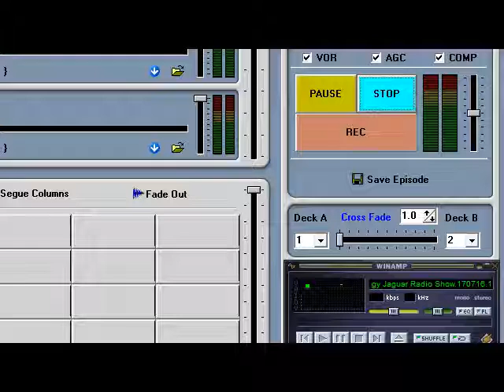New Marketing Partner w/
The Jiggy Jaguar Radio and TV program absolutely loves Link
What you want said in advertising
Banner image

Do you need extra money to fund your business? Have you been unable to get financing from your bank? If that's the case, you may be eligible for an amazing new funding program that provides money for businesses like yours! Mom & Pop Merchant Solutions help small and medium sized business owners, like you, to get the cash needed to build and grow a successful business. Whether you have good or bad credit! use the money to renovate, expand, buy out partnerships, increase inventory, add additional advertising, or catch up on unpaid bills, rent leases or taxes. Our financing options are flexible and customized to fit a business owners needs. And we normally deposit the money in your business bank account within 5-7 business days. We work with Hotels/Motels, Grocery/Liquors stores, Salons/Spas, Medical/Dental Practices, Automotive, Restaurants and Bars. Give us a call today! (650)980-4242 - repeat
ATTACHMENTS